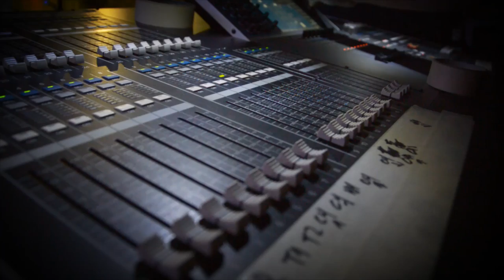Spot 30 años Grilla Bariloche